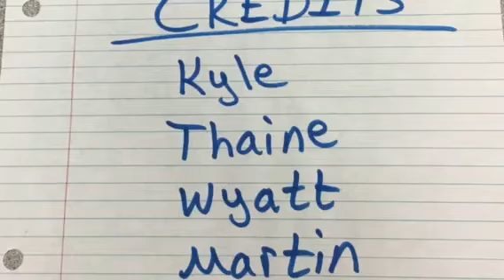MV K T